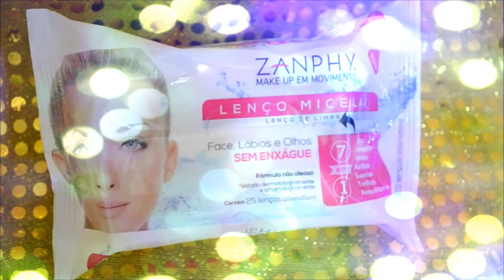Resenha Lenço Micelar Zanphy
➜Neste vídeo eu venho mostrar para vcs mais uma novidade, o Lenço Micelar da Zanphy, então confira o vídeo e conheça esta maravilha, super beijo.

❤ ❤CONTATOS DA ZANPHY❤ ❤

❤ NÃO SE ESQUEÇA DE DEIXAR SEU JOINHA, POIS ISSO ME AJUDA MUITO NA DIVULGAÇÃO DO VÍDEO,
MUITO OBRIGADA, UM BEIJO E ATÉ O PRÓXIMO VÍDEO!

❤ Snap: fabbyaraujoblog